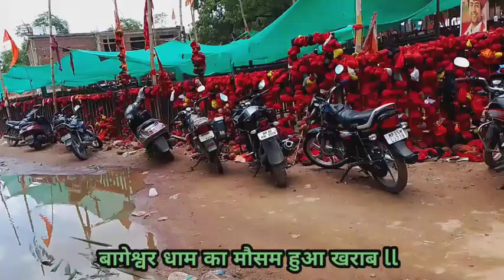अचानक बागेश्वर धाम का मौसम हुआ खराब इन्द्रदेव कुछ ज्यादा ही प्रसन्न हो गए l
गुरुदेव की मां आई धाम में निरीक्षण करने ll शेवादारो की क्लास लगाई ll ‎@BageshwarDhamSarkar
अचानक जया किशोरी जी की एंट्री हुई धमाकेदार ll ‎@BageshwarDhamSarkar
लंदन जाने की जगह ये कहां रवाना हुए ll गुरु जी अचानक से कहा गए ll ‎@BageshwarDhamSarkar
मंगलवार पेशी के दिन ये क्या हुआ ll
अचानक बागेश्वर धाम का मौसम हुआ खराब इन्द्रदेव कुछ ज्यादा ही प्रसन्न हो गए ll ‎@BageshwarDhamSarkar
गुरुदेव भारत को छोड़ कर जा रहे हैं ll सभी भक्त फूट फूट कर रोने लगे ll ‎@BageshwarDhamSarkar   ‎@BageshwarDhamSarkar  ‎@SatsangTV
10 दिनों के बाद आए गुरु जी बागेश्वर धाम ll ‎@BageshwarDhamSarkar  ‎@SatsangTV
बागेश्वर धाम ने मानी मां की बात सेहरा सजेगा ll ‎@BageshwarDhamSarkar  ‎@SatsangTV
बागेश्वर धाम में अब ये क्या समस्या आ गई ll ‎@BageshwarDhamSarkar  ‎@SatsangTV
बाबा बागेश्वर पहुंचे भक्त के द्वार !! ‎@BageshwarDhamSarkar  ‎@SatsangTV
ग्रेटर नोएडा कथा में अचानक समस्या आ गई ll ‎@BageshwarDhamSarkar
धीरेंद्र शास्त्री जी के बारे में क्या बोल दिया गर्दन काट कर अलग कर देना ll ‎@BageshwarDhamSarkar
अब धाम पर ये क्या समस्या आ गई !! अचानक बागेश्वर धाम में मचा सन्नाटा ll
नोएडा में गुरुदेव ने सभी भक्तों को दर्शन दिए !! भक्तों ने की गाड़ी को घेरा  ‎@BageshwarDhamSarkar
ग्रेटर नोएडा में कलश यात्रा में देखे बालाजी बंदर के रूप में दिखाई पड़े ll ‎@BageshwarDhamSarkar
 ‎@BageshwarDhamSarkar भारतीय क्रिकेट टीम के
राजस्थान से आई गीता वेन रबारी बागेश्वर धाम ll ‎@BageshwarDhamSarkar ‎@SatsangTV
गुरुदेव नहीं पहुंचे जन्मदिन मनाने ll मां हुई नाराज ll
गुरुदेव के जन्मोत्सव पर लाखों भक्तों का जनसैलाब उमड़ा ll
गुरुदेव के जन्मोत्सव पर मनोज तिवारी का आगमन ll
भभूति लेने के लिए मची भगदड़ ll बागेश्वर धाम में ll ‎@BageshwarDhamSarkar  ‎@SatsangTV
पूज्य गुरुदेव जी का घर दुल्हन की तरह सजाया ll ‎@BageshwarDhamSarkar ‎@SatsangTV
गुरुदेव को तोहफा में दिया गमछा llखुश हुए भक्त ll
गुरु जी ने सुन्दर भजन गाया ll कथा के पहले दिन !!‎@BageshwarDhamSarkar ‎@SatsangTV
गुरु दीक्षा लेने आए भक्त गुरु पूर्णिमा महोत्सव ll
शोभा यात्रा बागेश्वर धाम ग्राम गढ़ा ll गीता वेन रबारी आगमन ll. ‎@BageshwarDhamSarkar
भव्य कलश यात्रा निकाली गई ll राजगढ़ मध्यप्रदेश में बागेश्वर धाम ll‎@BageshwarDhamSarkar
शास्त्री से शादी नहीं बदला लेने आई थी ll शिवरंजनी की पूरी कहानी पलट गई ll ‎@BageshwarDhamSarkar
शिवरंजनी का सच आया सामने ll शिवरंजनी को नहीं मिल
16 जून को रात्रि में बागेश्वर धाम आगमन हुआ ll  ‎
शिवरंजनी तिवारी के पर्चा में दिखा !! शिवरंजनी तिवारी की पोल खुली ll ‎@BageshwarDhamSarkar
मॉडर्न छेत्र में महा दिव्य दरबार ll bageshwar dham sarkar ll ‎@BageshwarDhamSarkar
शिवरंजनी तिवारी का पर्चा बना दिया ll bageshwar dham sarkar ll ‎@BageshwarDhamSarkar
पद यात्रा से मिलेंगे प्राण नाथ !! शिवरंजनी तिवारी पहुंच रही हैं ‎@BageshwarDhamSarkar  ‎@SatsangTV
गुरुदेव की शादी हुई कैंसिल ll शिवरंजनी तिवारी का सपना
गुरुजी ने अपने हाथों से भभूति वितरण किया ll ‎@BageshwarDhamSarkar  ‎@SatsangTV
गुरुदेव मन्दसौर पहुंचते ही इतना भीड़ ll गुरुदेव की गाड़ी को घेरा ‎@BageshwarDhamSarkar  ‎@SatsangTV
गुरुजी की धमाकेदार एंट्री मचा बवाल पुलिस अधीक्षक भक्तों को संभाल नहीं पाए ‎@BageshwarDham
श्री लक्ष्मी यंत्र प्राप्त करने हेतु सूचना ll पंजीयन होना चालू हुआ ‎@BageshwarDhamSarkar  ‎@SatsangTV
दिव्य आरती श्री बागेश्वर धाम सरकार ll लाखों श्रद्धालु पहुंचे बागेश्वर धाम ll ‎@BageshwarDhamSarkar
ऐतिहासिक कलश यात्रा ll आपने कभी नहीं देखी होगी ll ‎@BageshwarDhamSarkar  ‎@SatsangTV

सिताराम ll
बागेश्वर धाम  के सम्बन्धित वीडियो आपको इस चैनल पर मिलते रहेंगे आप सब मुझे सपोर्ट करे ताकि मै आप सभी के लिए ऐसे वीडिओ लाता रहू ll

बगेश्वर धाम
बागेश्वर धाम सरकार
bageshwar dham